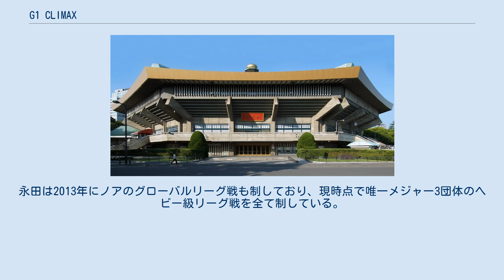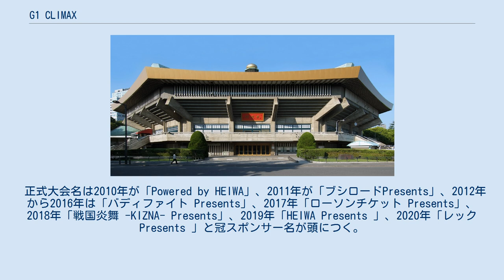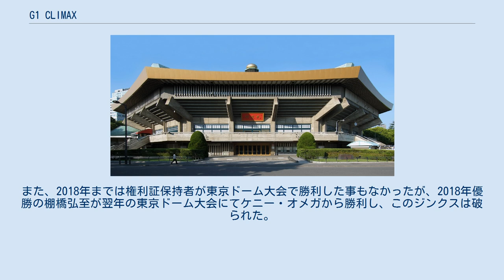G1 CLIMAX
両国国技館の行事・イベント
G1 CLIMAX（ジーワン・クライマックス）は、新日本プロレス主催のヘビー級選手によるシングルリーグ戦。
新日本プロレスで開催される最大級の大会であり、「真夏の祭典（まなつのさいてん）」として全国的に知られている。
 発案者は当時の新日本プロレス社長だった坂口征二で、「G1」は競馬ファンとしても知られる坂口が競馬のGIレースから取って名づけている。
 1991年に第1回大会が開催され、毎年8月上旬頃に開催されている（2014年以降は7月中旬から開催）。
当初こそ数日間の開催であったが近年では大会期間が約4週間程と長くなっており、業界の現状から「プロレス界で最も長く過酷なリーグ戦」との呼び声も高い。
試合会場は愛知県体育館、大阪府立体育会館や仙台サンプラザホールなど、普段ビッグマッチでも使用する大中規模会場が選ばれ、優勝決定戦には両国国技館を使用するのが恒例となっている。
ただし、2014年には、西武ドームでの優勝決定戦となった。
また2018年と19年は国技館が改修工事のため日本武道館で開催。
また2019年はアメリカ・ダラスで開幕戦を行った。
なお、1993年から1998年までは国技館だけで行われた。
 基本的にはヘビー級、ジュニアヘビー級を問わず、新日本プロレス最強の選手を決定する大会だが、外国人選手や他団体の選手が参加することもある。
 大会形式には以下の3通りがあり、年によって方式が異なる。
 最高得点者が同点だった場合は進出者決定戦、リーグ戦での直接対決により順位、決勝進出者を決めるなどで対応している。
以下に主な例外を挙げる。
 優勝者には表彰状、優勝旗、トロフィー、そして優勝賞金1,000万円（1995年まで500万円だった）が授与される。
さらに副賞としてIWGPヘビー級王者ではない場合、自動的に王座への挑戦権を与えられる（2012年以降は後述する「挑戦権利証」という形で渡される）。
王者として優勝したのは、武藤敬司と佐々木健介の2人だけで、武藤はグレート・ムタ（1997年）、健介はパワー・ウォリアー（1994年）として出場経験がある。
 G1とチャンピオン・カーニバルの両方を制したのは、武藤（2002年、2004年、2007年）、小島（2003年）、健介（2005年）、永田（2011年）の4人である。
永田は2013年にノアのグローバルリーグ戦も制しており、現時点で唯一メジャー3団体のヘビー級リーグ戦を全て制している。
 正式大会名は2010年が「Powered by HEIWA」、2011年が「ブシロードPresents」、2012年から2016年は「バディファイト Presents」、2017年「ローソンチケット Presents」、2018年「戦国炎舞 -KIZNA- Presents」、2019年「HEIWA Presents 」、2020年「レック Presents 」と冠スポンサー名が頭につく。
 （2021年現在） 2012年から毎年G1の優勝者には翌年1月4日に開催される東京ドームイベント「WRESTLE KINGDOM」のメインイベント（IWGPヘビー級選手権）への挑戦権利証が『挑戦者記入欄を無記入とした状態』で贈呈されることとなった。
（挑戦権利証は権利書と呼ばれる事があるが公式HPでは2013年8月12日の記事（写真には権利証が写っている）以降、権利書と記載された記事は見当たらない。
） 権利証を贈呈されたG1優勝者には残りの半年間、その権利証を狙う挑戦者を相手に防衛戦を課せられることとなり、「防衛に成功すれば保持者のまま次の防衛戦に、防衛に失敗すれば権利証は移動」の繰り返しを行い、年末のビッグイベント終了時 に権利証の挑戦者欄に所有しているレスラーの名前が記入され、「東京ドームのメインイベントの挑戦者」 として正式に選ばれることとなる。
尚2019までは権利証の防衛に失敗し権利証が移動した例は一度もなかったが、2020年に飯伏幸太がジェイ・ホワイトに敗れ初の権利証移動となった。
また、2018年までは権利証保持者が東京ドーム大会で勝利した事もなかったが、2018年優勝の棚橋弘至が翌年の東京ドーム大会にてケニー・オメガから勝利し、このジンクスは破られた。